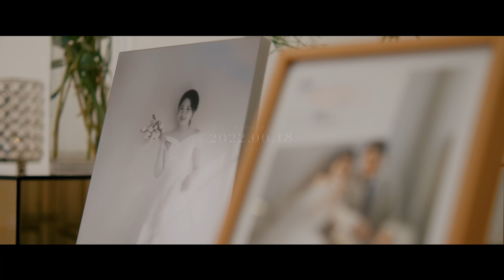수성스퀘어 블레스홀 웨딩영상 ㅣ UHD M/V ㅣ 웨딩 본식 스냅 DVD ㅣ 시네마틱 웨딩비디오 ㅣ fujifilm X-T4 wedding videoㅣ 존존픽쳐스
우리는 배우가 아니라 일반인입니다.
일반인도 배우처럼 나올 수 있습니다.
두분의 표정과 몸짓 하나하나가 영화같았습니다.

영혼을 갈아서 촬영하고 편집하는 저는 존존픽쳐스입니다.

존존이 필요한 곳, 필요한 시간에

함께 해서 행복했습니다.

평생 한번 뿐인 그날의 분위기를 영상으로 남겨

주머니속 키세스처럼

다시 꺼내볼 수 있는 명품영상을 만듭니다.

○ 존존픽쳐스 오픈채팅

○ 존존픽쳐스 블로그

○ 존존픽쳐스 인스타그램